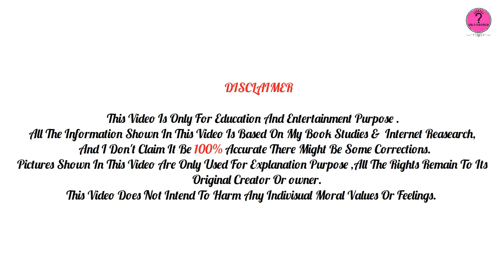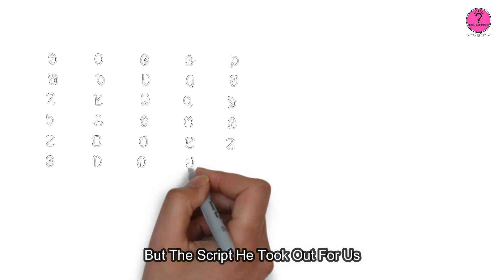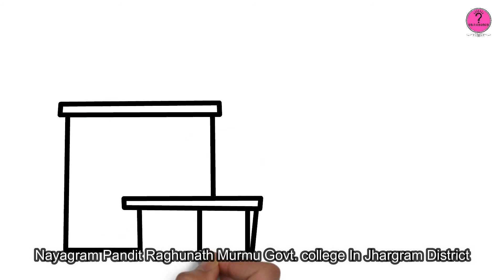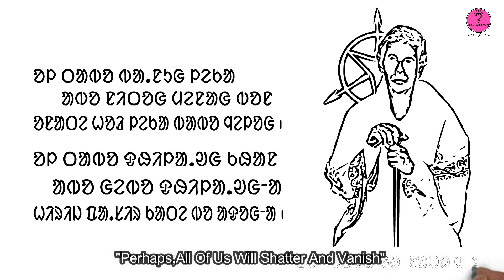An Inspirational Life Story Of Pandit Raghunath Murmu | Ol Chiki Inventor | Biography In Santali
This Video Is About Pandit Raghunath Murmu(ᱯᱚᱸᱰᱮᱛ ᱨᱟᱹᱜᱷᱩᱱᱟᱛᱷ ᱢᱩᱨᱢᱩ)Popularly Known As The Guru Gomkey( ᱜᱩᱨᱩ ᱜᱚᱢᱠᱮ) Biography In Santali.
He Was The Inventor Of The Ol Chiki Script Used In Santali Language,Has Given New Light To The Santal Community.
The Great Thinker,Ideologist,Philosopher, Writer, And Playwright Pandit Raghunath Was Born On May 5, 1905 At Dahardi Village,5 Km From Rairangpur, Mayurbhanj, Odisha State.
His Father Nandalal Murmu, was village head And Mother Name Was Solma Murmu.
In 1912, He Started His Education At Gambharia Primary School,3km From His Village.
In 1914, He Was Admitted To Bahalda Primary School, 7km From His Village & High School At Baripada MKC HigH School.
In 1925,He Created The Ol Chiki Script.He Passed 10th Exam In 1928 From Patna University.He Passed Away On 2 February 1982.
He Was Honoured By Mayurbhanj State Adivasi Mahasabha With The Title "Guru Gomkey" In 1948.

© ᱵᱟᱹᱧ ᱵᱟᱰᱟᱭᱟ Let's Learn
This Video Is The Copyright Content Of ᱵᱟᱹᱧ ᱵᱟᱰᱟᱭᱟ Let's Learn, Without Permission Using Any Of Audio Or Visual Of This Content May Bound Us To Take Strict Legal Action Against You. We Will Take Further Actions Against Any Copyright Infringes.

To This Channel And Support Our Team To Create Good Videos For You.